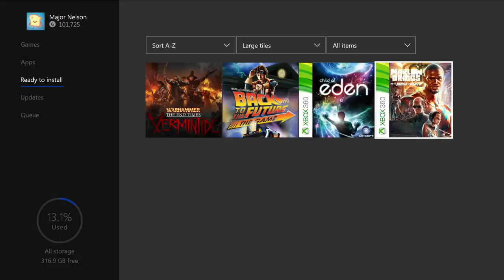New Xbox December 2017 Games with Gold I Tolate game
Tolate Game  is new a gaming chanenel . All Gaming update here .